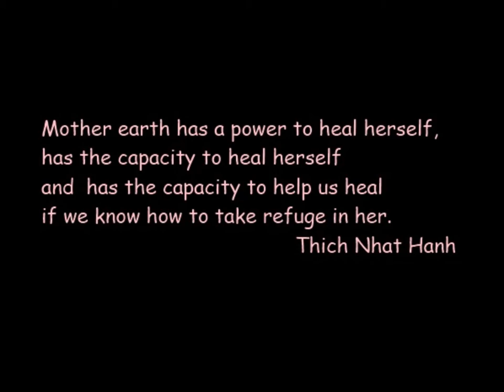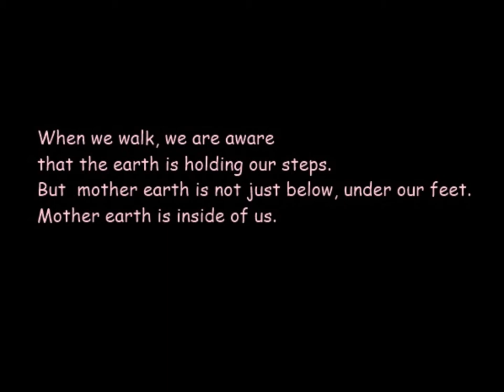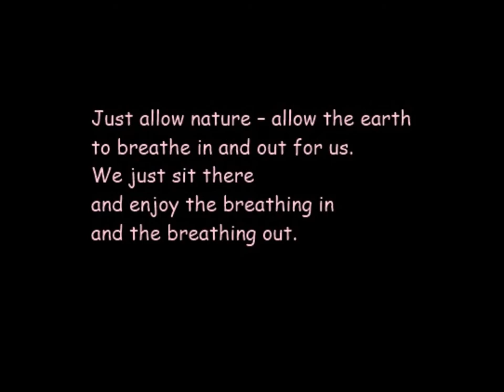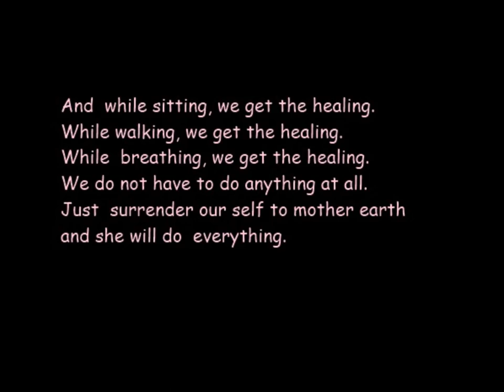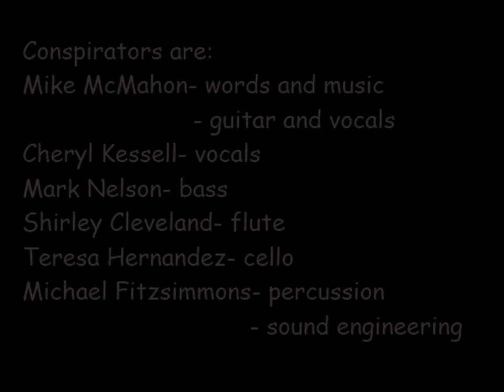Go to the Meadow by Mike McMahon and Conspirators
Thich Nhat Hanh's words on "taking refuge in Mother Earth" accompanied by the song, "Go to the Meadow", by Mike McMahon and Conspirators, and images of the earth.